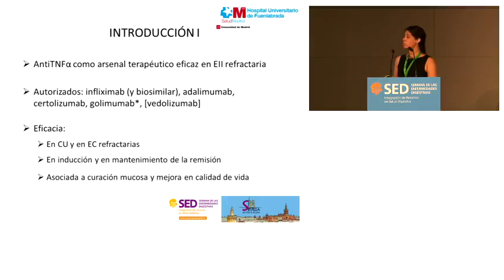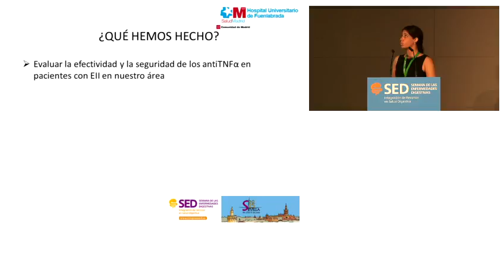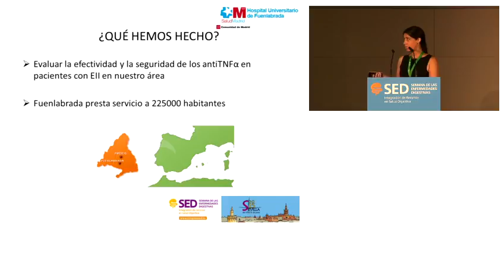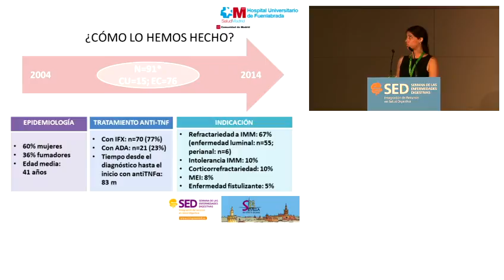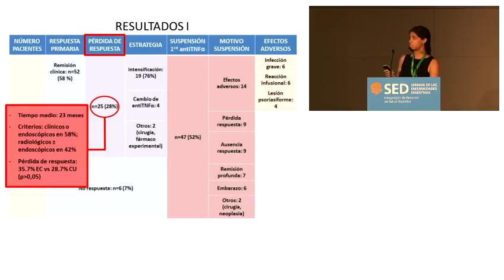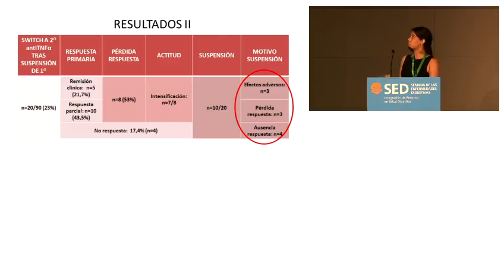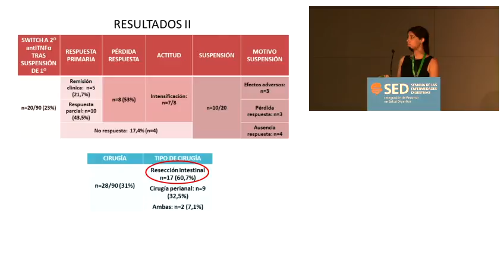CO033- EFECTIVIDAD Y SEGURIDAD DEL TRATAMIENTO CON FÁRMACOS ANTI-TNFa EN PACIENTES CON [...]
EFECTIVIDAD Y SEGURIDAD DEL TRATAMIENTO CON FÁRMACOS
ANTI-TNFa EN PACIENTES CON ENFERMEDAD INFLAMATORIA INTESTINAL

· Hospital Universitario de Fuenlabrada. Fuenlabrada, Madrid